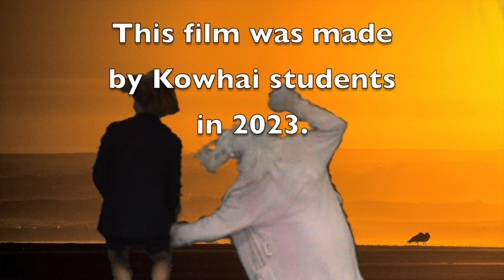Spiderverse: A Sticky Situation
This film was made by Kowhai students in 2023.